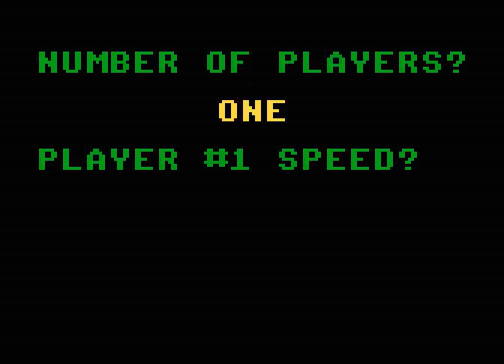Jumpman Jr. collecting wool and stuff.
Jumpman Jr. from the Atari 8bit series.
Electrocution,Hellstones,Dumbwaiters.